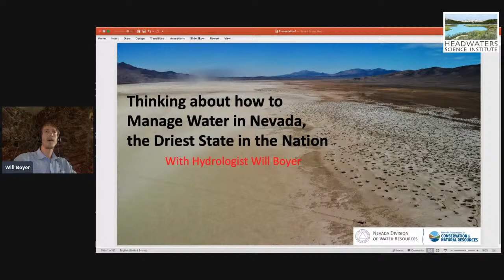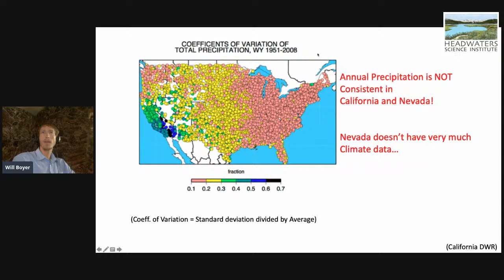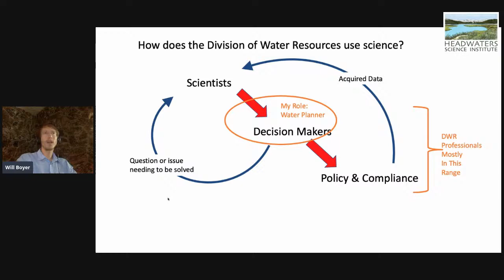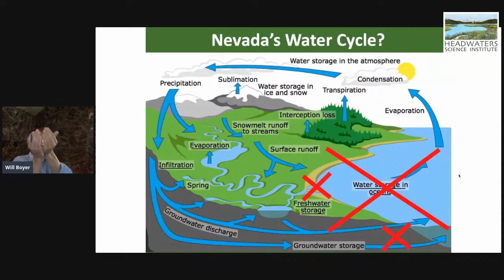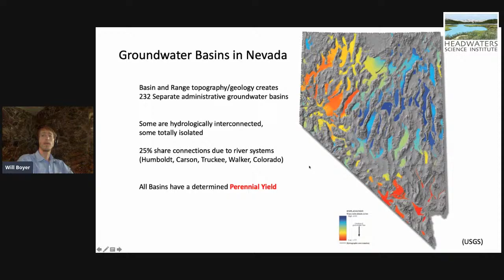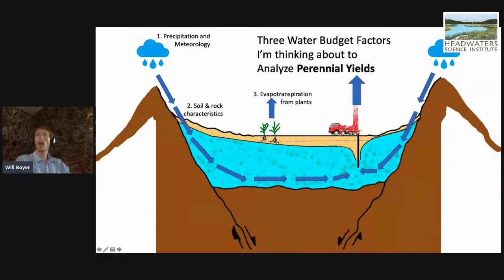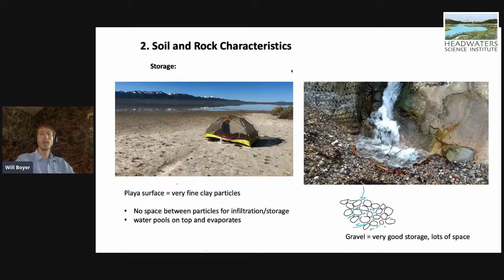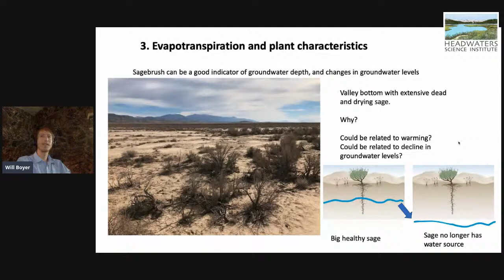Lunch With A Scientist: Will Boyer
Meet Will Boyer, a hydrologist originally from Nevada with a fascination for the desert.  He studied geological engineering at the Colorado School of mines and then got a Master’s in hydrology from the University of Nevada, Reno. He now works for the Nevada Division of Water Resources, and is here to tell us more about his studies on groundwater and evapotranspiration, and his favorite plant: big sagebrush.